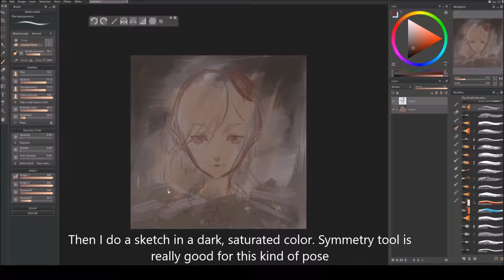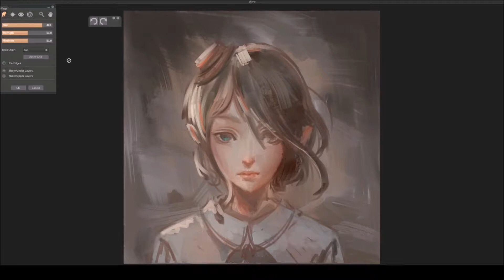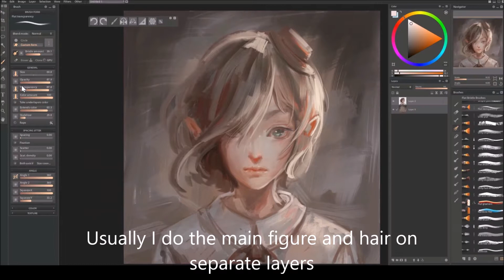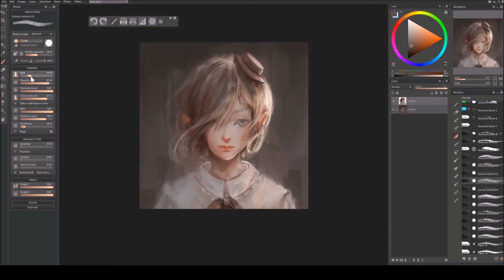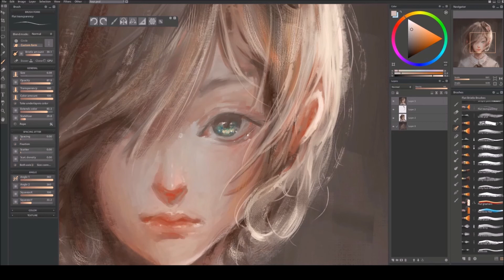Redrawing my first digital drawing! | Draw it Again (with captioned commentary)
I feel like there's nothing to add here that's not redundant?